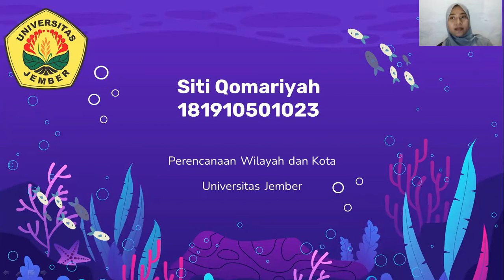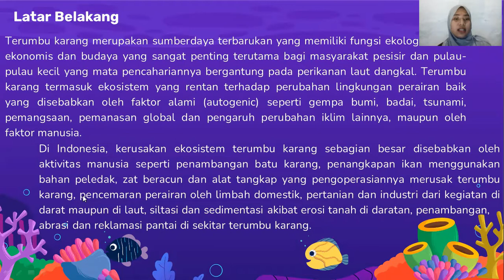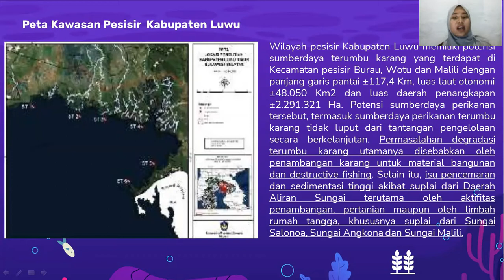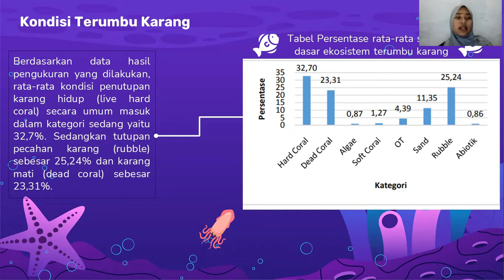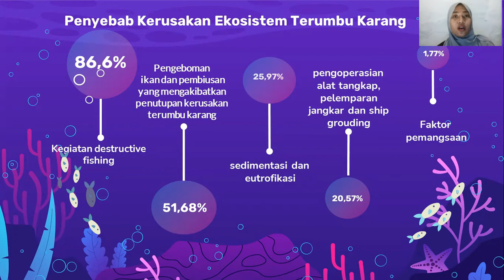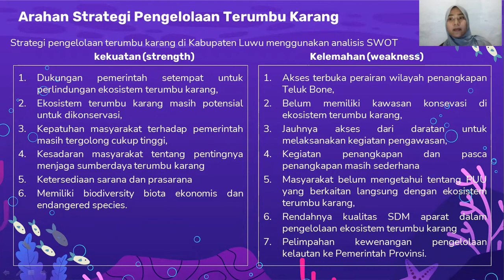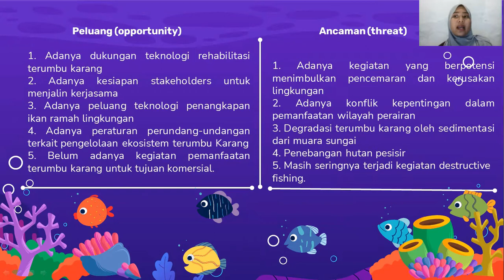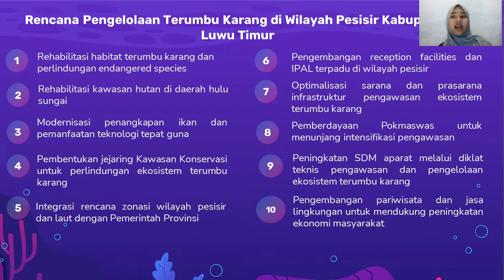UTS-Degradasi Biofisik Lingkungan Pesisir Dan Strategi Pegelolaan-Perencanaan Pesisir-Siti Qomariyah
Video vlog ini dibuat untuk memenuhi tugas Ujian Tengah Semester mata kuliah "Perencanaan Wilayah Pesisir". Yang mana video ini menjelaskan terkait strategi pengelolaan ekosistem terumbu karang di wilayah pesisir Kabupaten Luwu.

Nama : Siti Qomariyah
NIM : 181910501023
Prodi : Perencanaan Wilayah dan Kota
Mata Kuliah : Perencanaan Wilayah Pesisir
Kelas : A
Dosen Pengampu : Rendra Suprobo Aji S.T., M.T., CAPM & Indra Nurtjahjaningtyas S.T., M.T